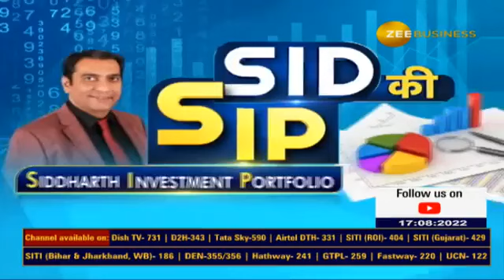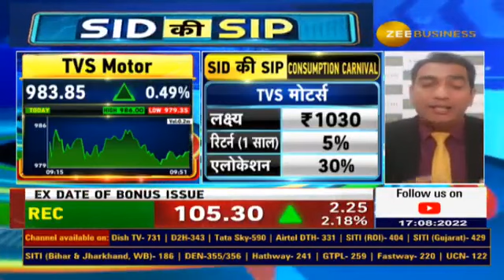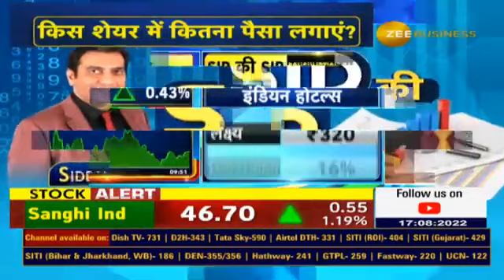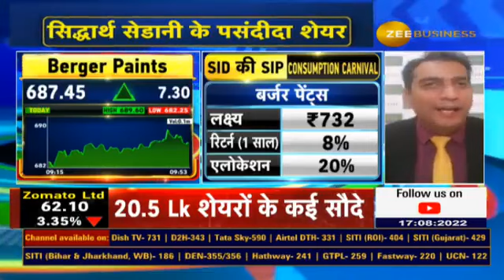SID की SIP - Siddharth Investment Portfolio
सिद्धार्थ सेडानी से जानिए निवेश के लिए कंपनियां जिनका क्षमता विस्तार पर है फोकस

थीम के हिसाब से किस शेयर में करें कितना एलोकेशन?

पोर्टफोलियो बनाने का शानदार मौका

📊देखिए SID की SIP - Siddharth Investment Portfolio